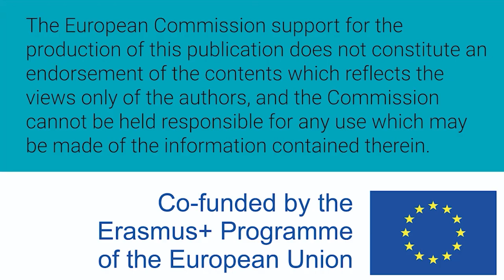Mujeres W-STEM: Jennifer Samaniego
Jennifer Betzabe Samaniego Franco es ecuatoriana e ingeniera en sistemas. Trabaja en Innovación Educativa en Universidad Técnica Particular de Loja. Estudia un posgrado en Ciencia de Datos en la Universitat Oberta de Catalunya. Investiga en realidad extendida, ciencia de datos e e-learning.